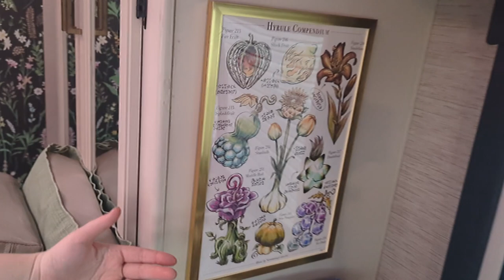Excited to Hit the Road | Weekender Class C RV Packing & Prep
Experience a bit of RV life with us as we continue preparing for a weekend adventure. We load up all the "night before" packing stuff (like clothes and pantry goods), dewinterize the plumbing system, and do a bit of last minute cleaning. RV maintenance is important, both inside and outside the rig! If you have any questions about how we winterize or dewinterize the rv, please drop them in the comments. I also feel like I've gotten pretty good at RV trip prep/packing for an rv trip, let me know if you'd like to see a video on how I plan for campground reservations, routes, groceries, clothing packing, etc!

Rig Info :
2022 Thor Freedom Elite 22HE (Class C RV)
2021 Ford E350 cutaway chassis with 7.3 liter "Godzilla" V8
Mods :
Exact Center Steering Stabilizer